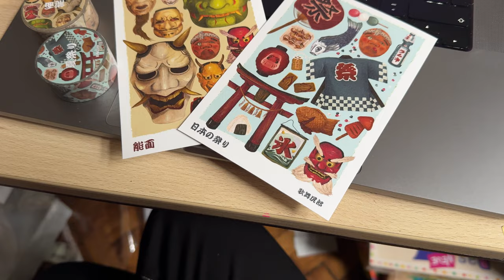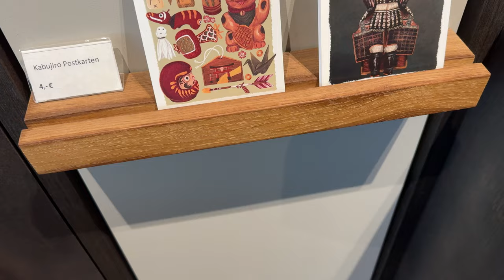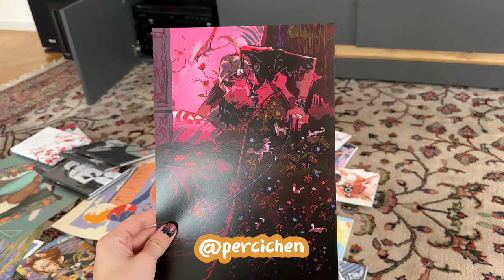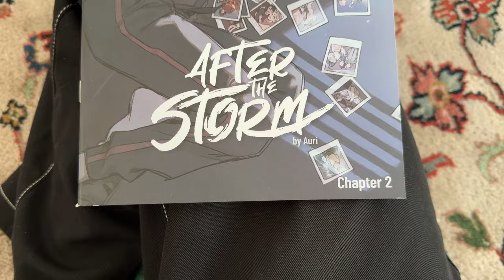New Art, Traveling to Berlin and Manga Comic Con Recap | Artist Studio Vlog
Finally home from Leipzig Book Fair / Manga Comic Con, I am already back to Germany for a week trip to Berlin!

Check out the other Artists I showed off in this video, their work is incredible!